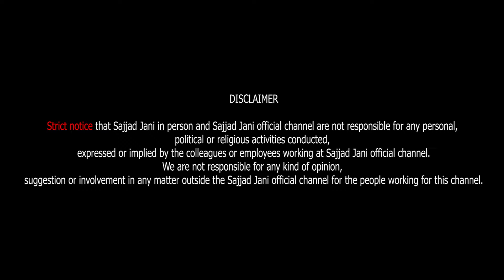Hakeemo Ne Fareed Ki Bimari Ki Pata Laga Lia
Sajjad Jani's Team:
Cameraman: Robin Rajis